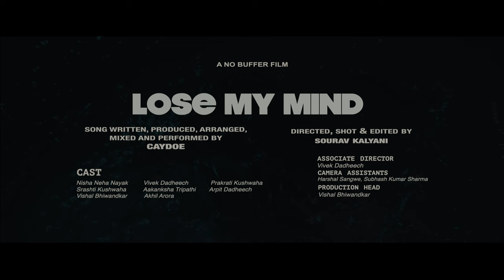Caydoe - Lose My Mind (Official Music Video)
Song Written, Produced, Arranged, Mixed & Performed by Caydoe.

A No Buffer Film

Directed, Shot & Edited by Sourav Kalyani

Associate Director: Viivek Dadheech
Camera Assistants: Harshal Sangwe, Subhash Kumar Sharma
Production Head: Vishal Bhiwandar

Cast:

Nisha Neha Nayak, Vivek Dadheech, Prakrati Kushwaha, Srashti Kushwaha, Akanksha Tripathi, Arpit Dadheech, Vishal Bhiwandkar, Akhil Arora